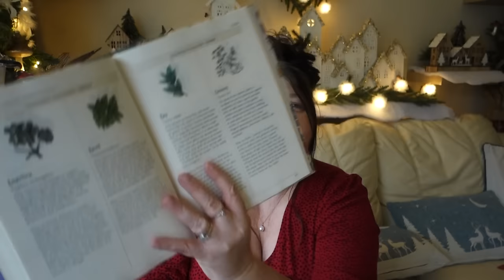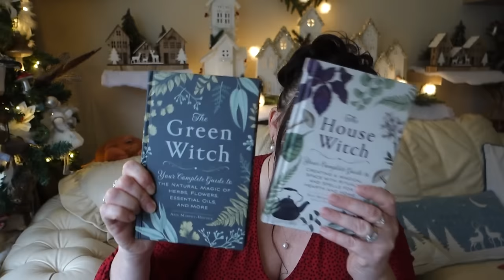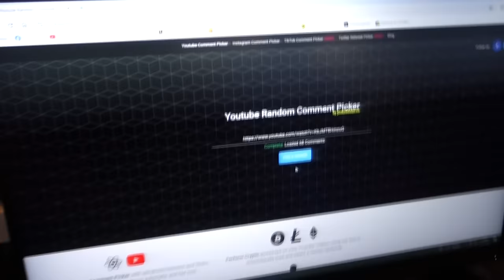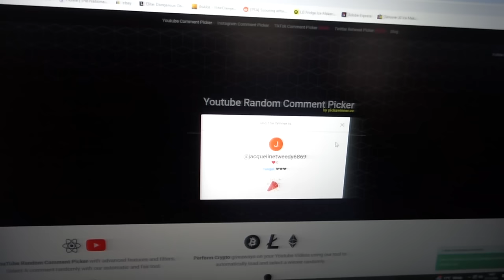🎄 What I got for Christmas 2023 🎄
Being Penny B - @BeingPennyB